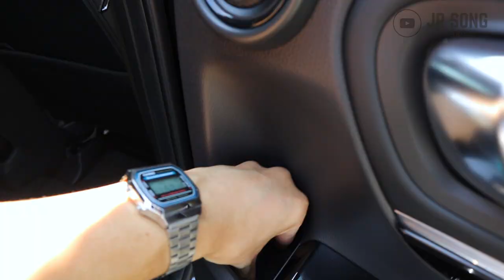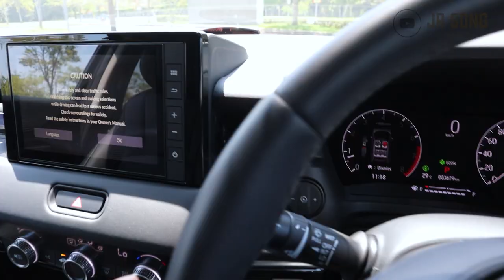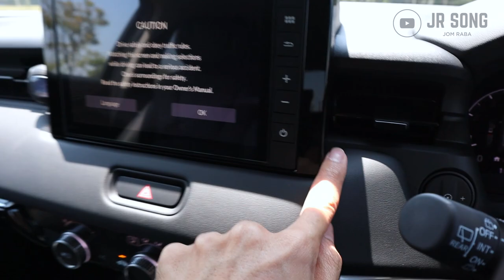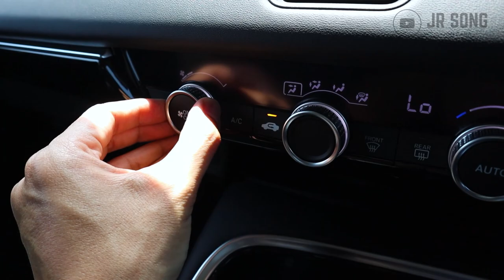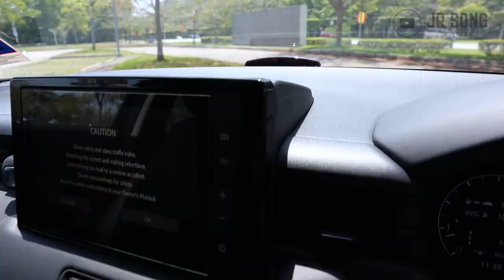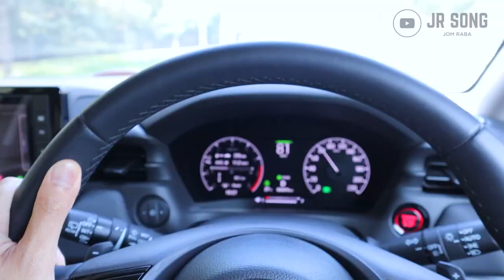MENYESAL KORANG TAK PASANG UPGRADE SEPERTI HONDA HRV NI, BAIK KORANG TENGOK DULU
Aku namakan ia HRV Bumblebee. Terima kasih kepada tuan nya sporting sudi bagi kunci walaupun tuan nya tak ikut. 🌟

Ada kete aku boleh raba? PM tepi